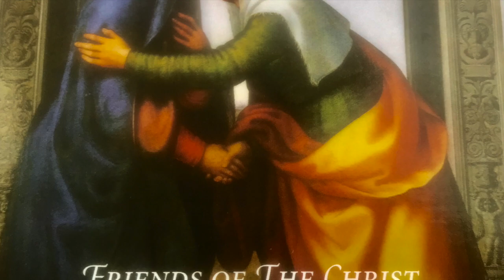Blessed, Blessed, Blessed (Elizabeth's Song)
"Blessed, Blessed, Blessed" (Elizabeth's Song) comes from the Biblical account of Mary's visit to her relative Elizabeth, after she conceived Jesus Christ through the Holy Spirit.  Mary sought comfort and safety in the arms of this godly older woman.
This is the first song in a 4 song project entitled "Friends Of The Christ".  The other three are hopefully soon to be recorded.
The painting in the video is "Visitation" by Mariotto Albertinelli

Please sign up for our newsletter--we don't do it too often but here is where you can be the first to find out about new projects and other news.

There's also a contact form where you can reach out to Charlotte.  Just saying hi is great too!